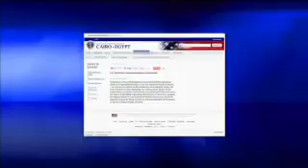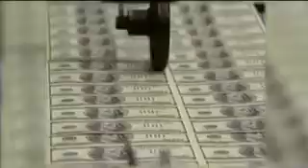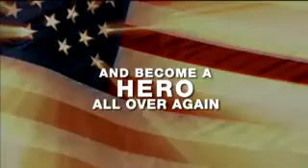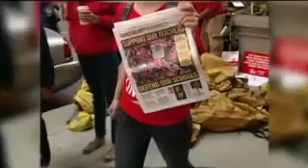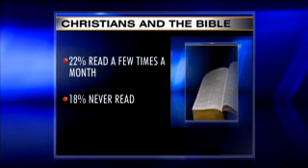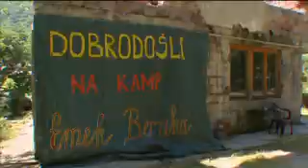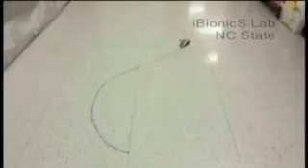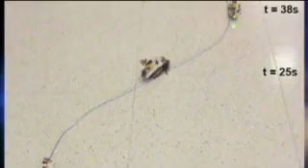CBN NewsWatch: September 13, 2012 - CBN.com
On CBN Newswatch Sept. 13: An update on the recent U.S. embassy attacks, security measures being taken, and the film causing the outrage among Muslims... The Christian Broadcasting Network CBN